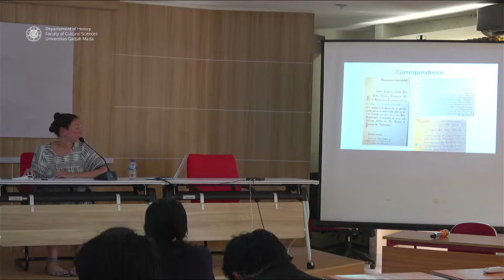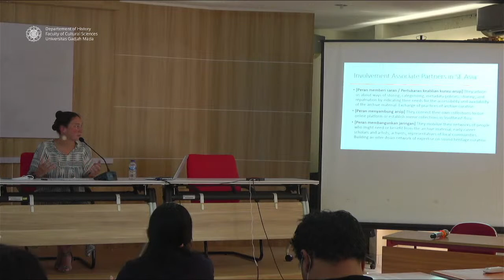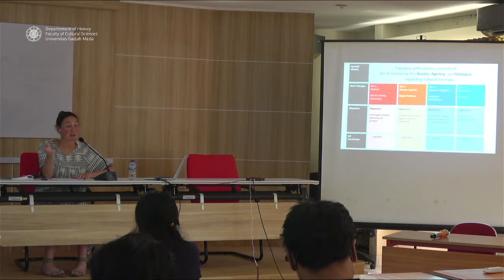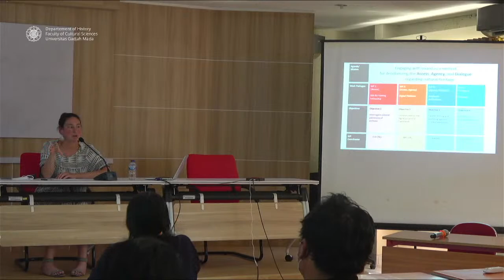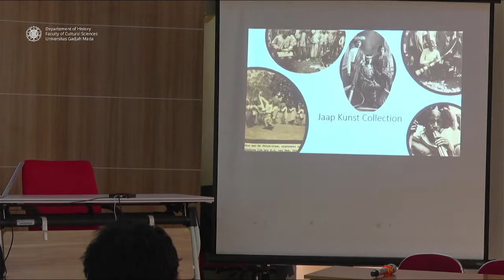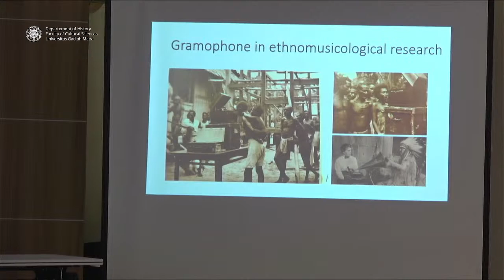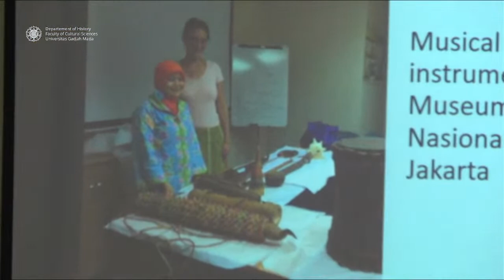Decolonizing Southeast Asian Sound Archives | Public Lecture